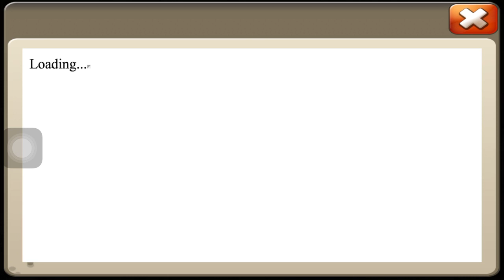Upgrade Rowdy Rascals past 1 Castle Clash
ភារម្យ មេឌៀរ ( Phearum Media ) មានសេវាកម្មដូចជា
*សំរាប់ទូរស័ព្ទ :
1-ដោះលេខកូដក្រៅប្រទេស ( Unlock Phone )
2-ជួសជុសទូរស័ព្ទ
3-តំឡើង Version
4-បញ្ចូលអក្សរខ្មែរ
5-បញ្ចូលកម្មវិធីផ្សេងៗ

*សំរាប់កុំព្យូទ័រ :
1-ជួសជុលកុំព្យូទ័រ
2-ទទួលដំឡើងកុំព្យូទ័រ សំរាប់អ្នកលេងហ្គេម ,សំរាប់អ្នកបញ្ចូលបទភ្លេង
3-បញ្ចូលហ្គេម និងកម្មវិធីផ្សេងៗ
4-មានលក់កម្មវិធីស្វែងរកបទចំរៀង មានភាពងាយស្រួលហើយនឹងលឿន ពិសេសសំរាប់អ្នករកស៊ីបញ្ចូលបទចំរៀង
*បញ្ចាក់ :
**មានទទួលបង្រៀនសិស្ស !
**មានលក់ឧប្បករណ៏ផ្សេងសំរាប់ទូរស័ព្ទដៃ ផងដែរ !